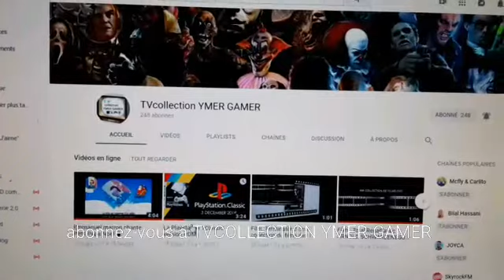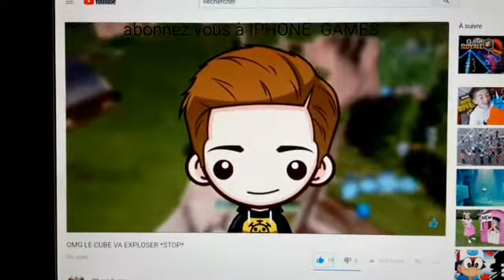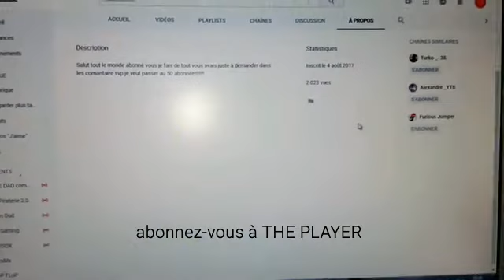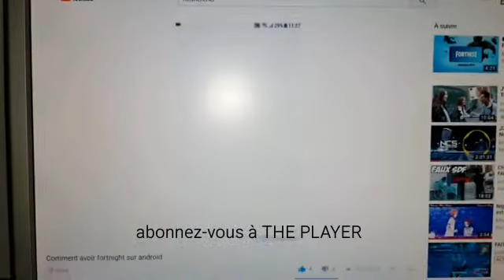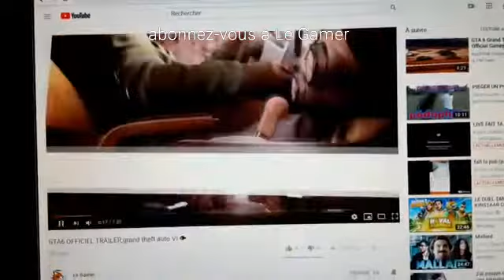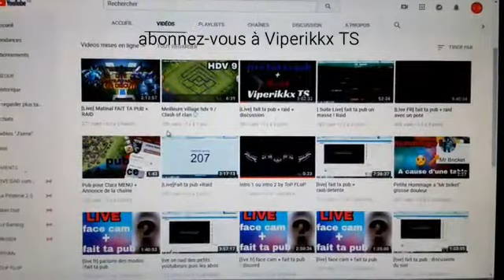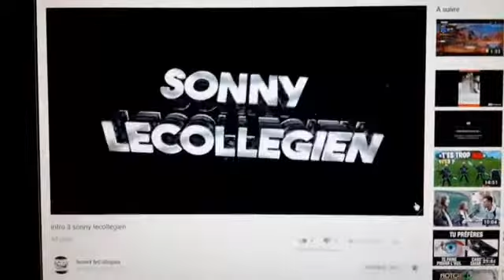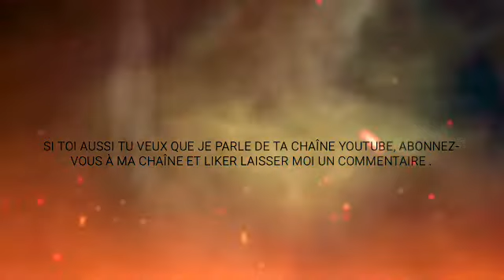ToP FLoP PRÉSENTE VOS CHAÎNES Youtube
Pour la première vidéo de JE PRÉSENTE VOS CHAÎNES YOUTUBE, si vous voulez participer ils faut juste s'abonné à ma chaîne ToP FLoP et LIKER LAISSER MOI UN COMMENTAIRE pour que je montre vôtre chaîne à mes autres abonnées pour la 2ème vidéo JE PRÉSENTE VOS CHAÎNES YOUTUBE.